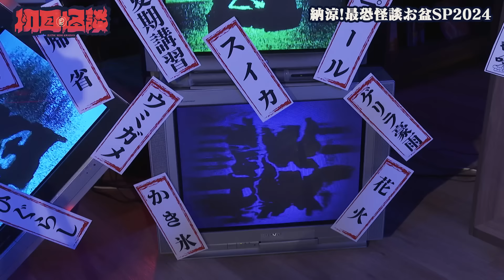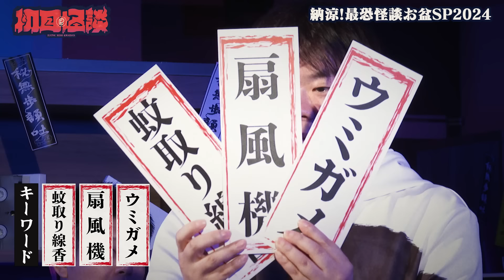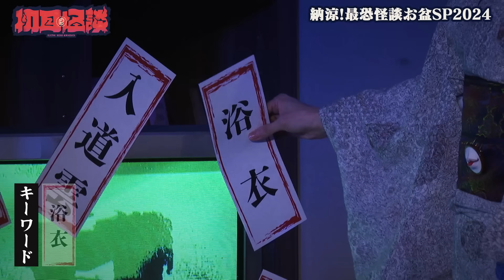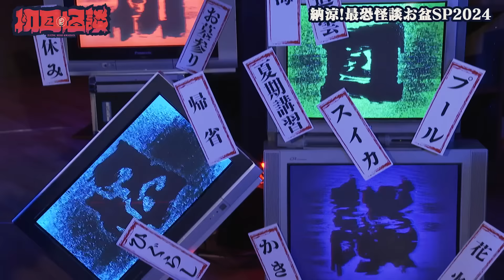【初耳怪談】《特別編》お盆スペシャル2024真夏の納涼ホラー前編 戦慄怪談5連発【島田秀平】【ナナフシギ】【たっくー】【牛抱せん夏】【ガンジー横須賀】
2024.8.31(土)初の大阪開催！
 「裏・初耳怪談2024〜テレビでもYouTubeでも聞けないヤバい話〜」

会場チケット即完！完売御礼につき、イベント生配信が決定いたしました！

■タイトル：裏・初耳怪談2024 テレビでもYouTubeでも聞けないヤバい話

■概要：「テレビでもYouTubeでも聞けないヤバい話」というサブタイトルの通り、テレビのコンプライアンス・YouTubeの規約などのしがらみを限界突破！今まで世に出せなかった極上の怖い話を怪談師たちが披露します。
※イベント内で番組史上最大の重大発表あり

■開催日時：2024年8月31日（土）開演18:00 終演21:00

■出演者：島田秀平、大赤見ノヴ（ナナフシギ）、吉田猛々（ナナフシギ）、松原タニシ、たっくー、松嶋初音、牛抱せん夏、響洋平、ガンジー横須賀、川口英之
スペシャルゲスト：三木大雲、岡本信彦、ウマヅラ（ウマヅラビデオ）
※出演者の岡本信彦さんはスケジュールの都合上、途中までの参加となります。

■チケット料金：配信チケット3,000円（税込）
《配信チケットの購入はこちら👇》

※アーカイブ配信もご覧いただけます。
※PIA LIVE STREAMにて配信予定

「初耳怪談」オフィシャルグッズも販売中！
《オンラインでの購入はこちら👇》

◆あなたの「初耳怪談」募集中◆
友人にしか喋っていない。または、まだ誰にも喋っていないメディア初おろし。
これらの“初耳怪談“を視聴者の皆様から募集いたします。
公式XのDMまたは下記メールアドレスまでお送りください。
番組ホームページでも投稿を受け付けております。

採用の前に、怪談師がよりリアルに怪談を披露して頂くために、
番組スタッフから怪談について質問、深堀りするための取材を
電話やメールにてさせて頂く場合がございます。
採用された方へはエンドロールへの名前の表記、
番組公式ノベルティを贈呈いたします。

※注意事項※
・動画のコメントでの怪談投稿も可能ではございますが
　採用の際はコメントをしたアカウント名でエンドロールの表記をさせて頂きます。
　ただ、ノベルティの贈呈が難しくなりますので可能な限り
　メール、XのDM、番組HPにて投稿をお願いいたします。
・怪談披露の際に怪談師のグルーブ感により投稿者様のイメージと異なる場合がございますが、
　その点ご了承いただいた上で投稿をお願いいたします。

◆「初耳怪談」とは◆
視聴者から募集した、まだ誰も聞いたことのない“初耳怪談”を、
島田秀平を筆頭とした人気怪談師たちが一発撮りで披露する。
「失敗できない」緊張感と「初めて耳にする」新鮮さを持ち合わせた全く新しいコンセプトの怪談番組である。

◆地上波放送情報◆
テレビ大阪にて毎週月曜深夜0時30分～放送中！
放送エリア外の方はTVerでぜひご覧ください。

◆出演者◆
・島田秀平
YouTube：島田秀平のお怪談巡り / @shimadaokaidan

YouTube：ナナフシギ【公式】 / @nanafushigi
大赤見ノヴ

・たっくー
YouTube：たっくーTVれいでぃお / @takkutv

・松嶋初音
YouTube：はつねちゃんねる / @hatsunex

・響洋平
YouTube：Channel恐怖 / @channel_kyofu

・牛抱せん夏
YouTube：牛抱せん夏「この世の裏側」 / @1000summer

・川口英之
YouTube：川口心霊探検隊 / @kawaguchisinreit...

・ガンジー横須賀
YouTube：ガンジー横須賀のピンポイントちゃんねる / @ganzyyokosuka